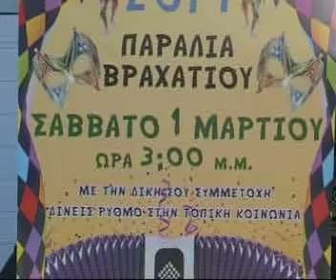ΔΙΑΔΡΟΜΕΣ ΕΚΠΟΜΠΗ ΗΛΕΚΤΡΑ TV ΕΚΔΗΛΩΣΕΙΣ ΚΑΡΝΑΒΑΛΩΝ